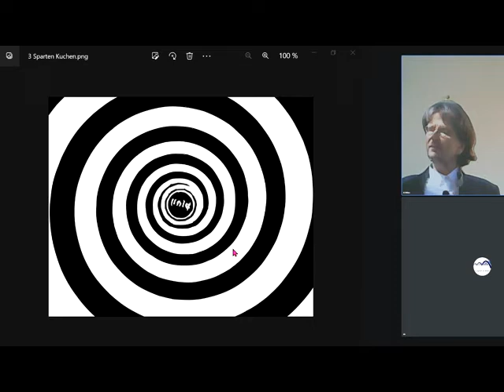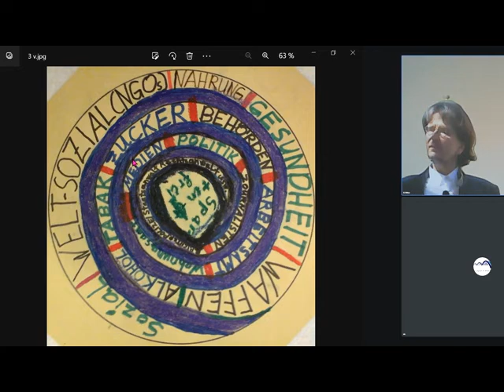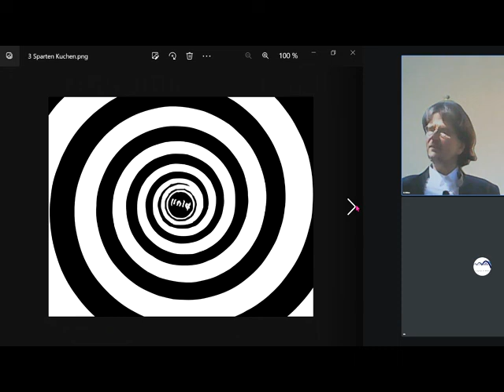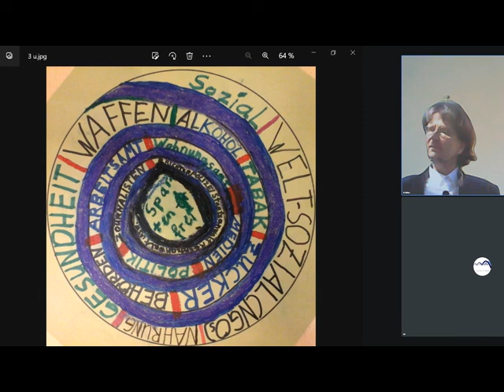Die 10 GRÖSSTEN IRRTÜMER DER MENSCHHEIT Gemeinwohl-Ökonomie GWÖ-GWO-Kombi(nation) beendet sie alle !